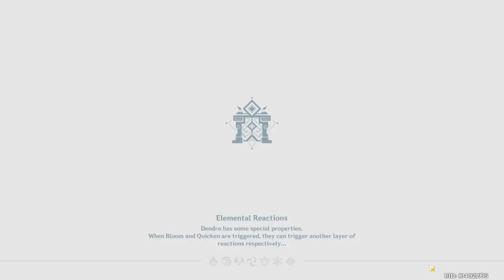dori vs dragon lvl 40